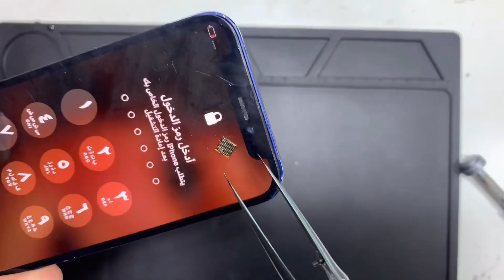iPhone 12 Mini No power Repair. Audio ic damage.